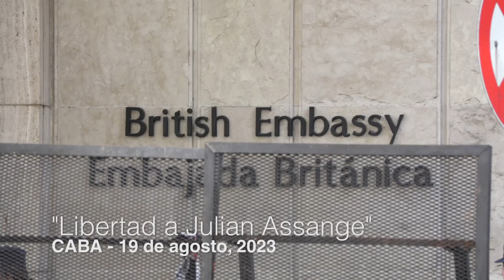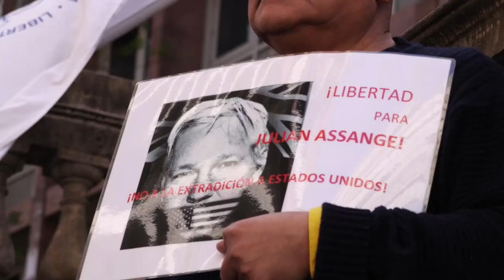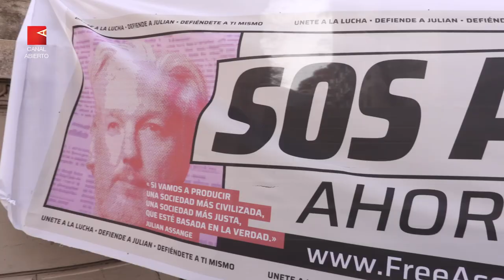Acción en Buenos Aires por la libertad de Julian Assange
Referentes sociales, sindicales y de los derechos humanos reclamaron ante la embajada del Reino Unido en Argentina que el fundador de WikiLeaks no sea extraditado a Estados Unidos, donde podrían condenarlo a 175 años de prisión. “Intentan silenciar cualquier voz que se oponga”, denunció Pérez Esquivel.